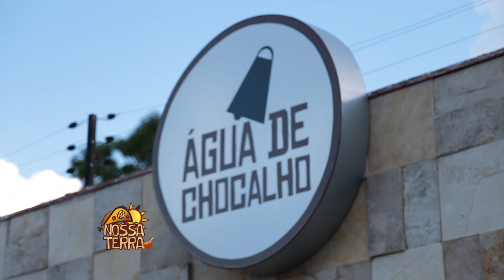Programa Nossa Terra - 28.02.2016 - bloco 02